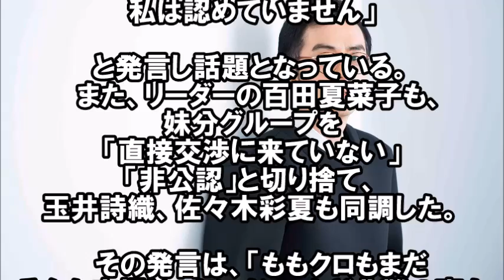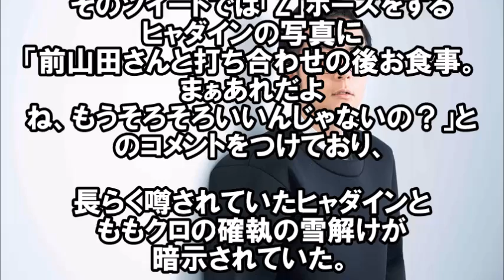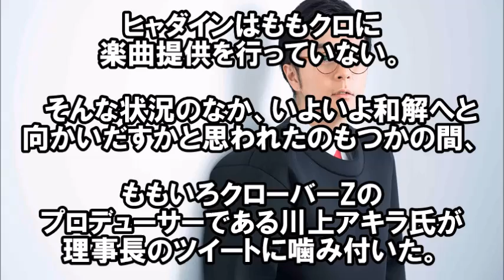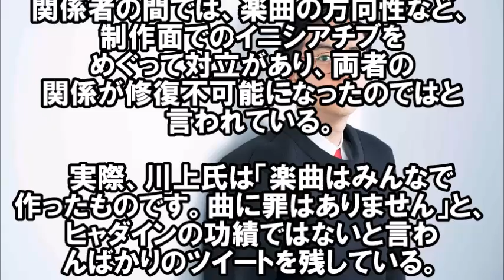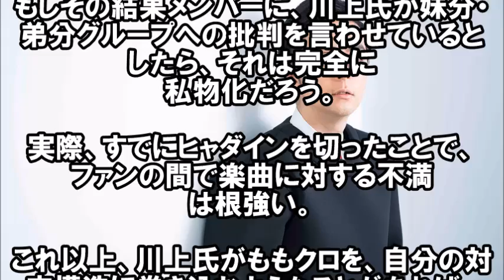【喧嘩勃発】ももいろクローバーマネージャーとヒャダインが喧嘩して対立、どうなる。ももいろクローバーＺ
ももくろの曲はヒャダインさんが提供していることで、一躍有名になりましたが、
最近では、対立している？という記事です。

マネージャーさんと、ヒャダインさんかー。
マネージャーさんのほうが強そうですよね。